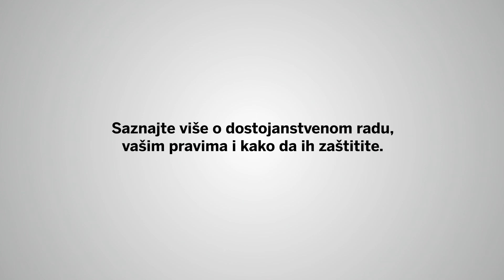Balkanska mreža za dostojanstven rad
Kampanju „Balkanska mreža za dostojanstven rad - postaviti jednakost i solidarnost u središte procesa pristupanja Evropskoj uniji" pokrenula je organizacija Olof Palme International uz podršku Evropske Unije. U kampanju je uključeno više partnerskih organizacija iz Srbije, BiH, Makedonije i Albanije